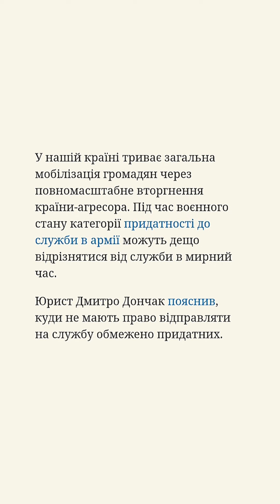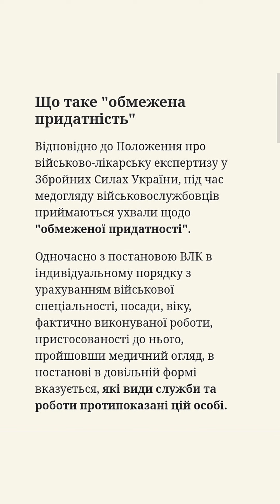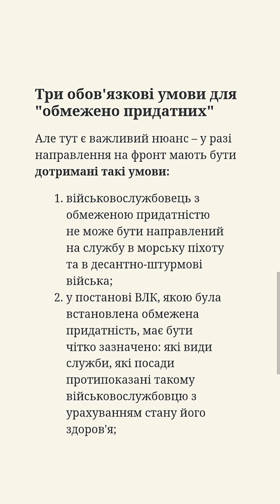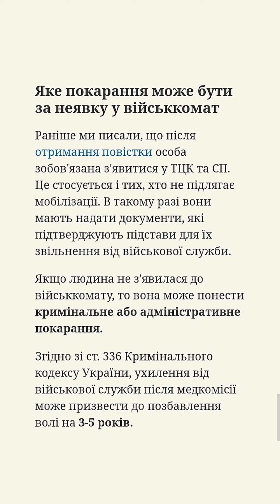Мобілізація в Україні: де не можуть служити обмежено придатні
Юрист пояснив, хто ухвалює рішення щодо "обмеженої придатності" до військової служби та куди можуть направити

Після ВЛК можуть прийняти ухвалу щодо обмеженої придатності

У нашій країні триває загальна мобілізація громадян через повномасштабне вторгнення країни-агресора. Під час воєнного стану категорії придатності до служби в армії можуть дещо відрізнятися від служби в мирний час.

Юрист Дмитро Дончак пояснив, куди не мають право відправляти на службу обмежено придатних.

Що таке "обмежена придатність"

Відповідно до Положення про військово-лікарську експертизу у Збройних Силах України, під час медогляду військовослужбовців приймаються ухвали щодо "обмеженої придатності".

Одночасно з постановою ВЛК в індивідуальному порядку з урахуванням військової спеціальності, посади, віку, фактично виконуваної роботи, пристосованості до нього, пройшовши медичний огляд, в постанові в довільній формі вказується, які види служби та роботи протипоказані цій особі.

Де не можуть служити "обмежено придатні"

Військовослужбовці, які визнані обмежено придатними до військової служби, не можуть служити в таких військах :

• високомобільні десантні війська;

• десантно-штурмові війська;

• плавсклади;

• морська піхота;

• спеціальні споруди.

Де можуть служити "обмежено придатні"

Водночас, чоловіки з таким статусом придатні до служби в:

• частинах (підрозділах) забезпечення;

• військових комісаріатах;

• військових установах, організаціях;

• навчальних закладах.

Крім того, правник нагадав, що прямої чіткої заборони щодо відправки обмежено придатного військовослужбовця до частини, яка виконує поставлені завдання на нулі або близько до неї, немає. І це пов'язано з тим, що у законодавстві немає чіткого визначення "бойова частина".

Три обов'язкові умови для "обмежено придатних"

Але тут є важливий нюанс – у разі направлення на фронт мають бути дотримані такі умови:

• військовослужбовець з обмеженою придатністю не може бути направлений на службу в морську піхоту та в десантно-штурмові війська;

• у постанові ВЛК, якою була встановлена ​​обмежена придатність, має бути чітко зазначено: які види служби, які посади протипоказані такому військовослужбовцю з урахуванням стану його здоров'я;

• посада та вид служби повинні бути пов'язані з діяльністю забезпечення військової частини. Тобто не може бути посада стрілець, гранатометник тощо. При цьому вас не можуть направити на виконання робіт, пов'язаних із фізичною працею: облаштування бліндажів, окопів тощо;

Якщо порушено хоча б одне правило із трьох, юрист рекомендує подавати письмовий рапорт на ім'я командира частини та просити перевести на посаду, що відповідає стану здоров'я.

Також можна звернутись на "гарячу лінію" Міноборони зі скаргою.

Яке покарання може бути за неявку у військкомат

Раніше ми писали, що після отримання повістки особа зобов'язана з'явитися у ТЦК та СП. Це стосується і тих, хто не підлягає мобілізації. В такому разі вони мають надати документи, які підтверджують підстави для їх звільнення від військової служби.

Якщо людина не з'явилася до військкомату, то вона може понести кримінальне або адміністративне покарання.

Згідно зі ст. 336 Кримінального кодексу України, ухилення від військової служби після медкомісії може призвести до позбавлення волі на 3-5 років.

Якщо призовнику стало відомо про необхідність з'явитися до ТЦК під час телефонної розмови та є докази виклику, його можуть оштрафувати. Чоловік може заплатити до 8 500 грн або виконувати виправні роботи строком до 1 року.

За нез'явлення до ТЦК для визначення військового призначення у воєнний час, згідно зі ст. 210 Кодексу про адміністративні правопорушення України, може бути накладений штраф у розмірі 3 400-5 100 грн та застосоване доставлення до ТЦК.